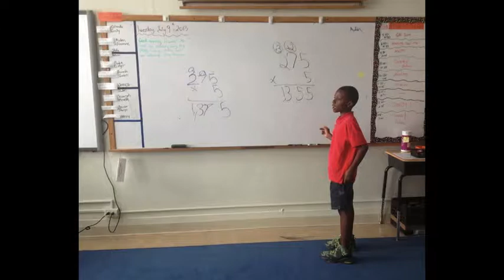Horizons at Brooklyn Friends School Summer 2013 slideshow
Horizons at Brooklyn Friends School is an academic enrichment program serving low-income children living in the Downtown Brooklyn, NY area. Our goal is to provide the academic support children need to stay on grade level, while simultaneously offering a rich and diverse enrichment curriculum.